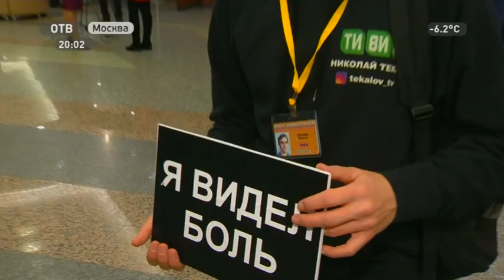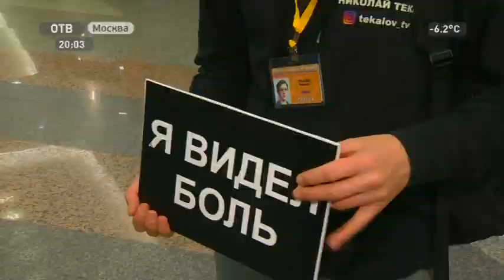Начало программы "Панорама" (ОТВ-Приморье, 20.12.2019)